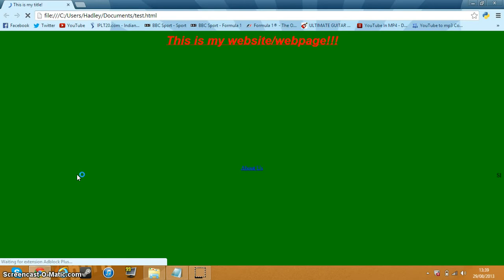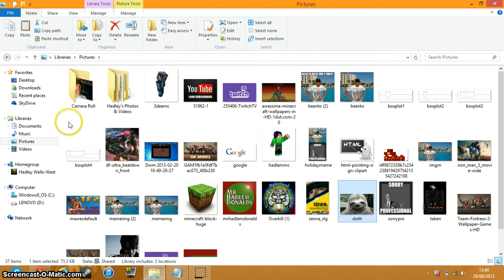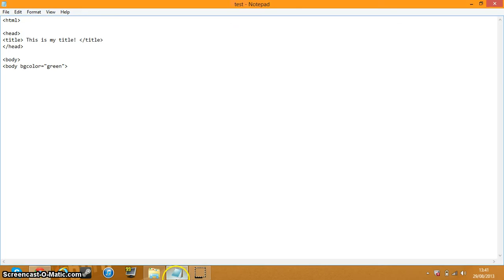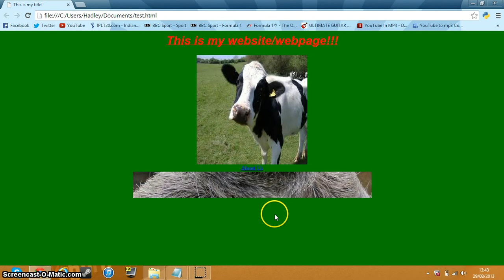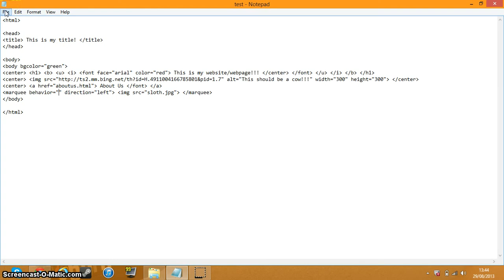HTML Tutorial Series: Episode 5 - Using the Marquee Tag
Welcome to Episode 5, where I will be showing you how to use the Marquee Tag!

Enjoy:D

All recorded by me with my own computer and software on my computer.